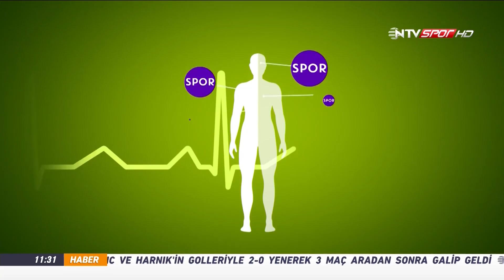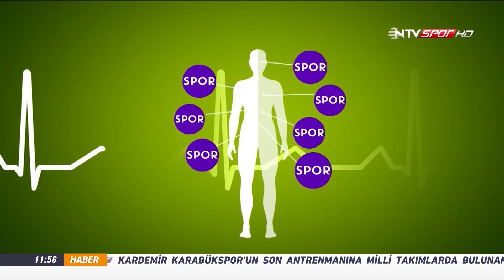Sporun Renkleri 25 Mart 2017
Ünlü isimlerle özel söyleşiler, günlük spor egzersizleri ve sağlıklı beslenme konusunda uzman görüşleri Hakan Artış'ın sunumuyla ekrana getiren Sporun Renkleri, bu hafta Türkiye'nin tenisteki bir bumaralı ismi Çağla Büyükakçay'ı konuk ediyor. Çağla Büyükakçay; bu sezonki hedefleri, kort ritüelleri ve sporla ilişkisi üzerine keyifli bir sohbet gerçekleştiriyor. Programda ayrıca beslenme uzmanı Yekbu Köseoğlu, spor yaparken besin takviyelerinin kullanımıyla ilgili de bilgiler paylaşıyor. "Sporun Renkleri", 25 Mart Cumartesi saat 11.30'da NTV Spor'da.